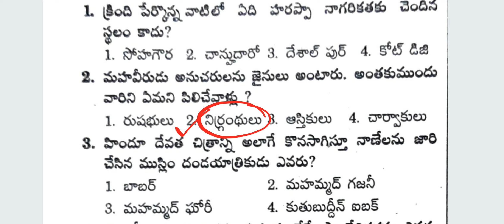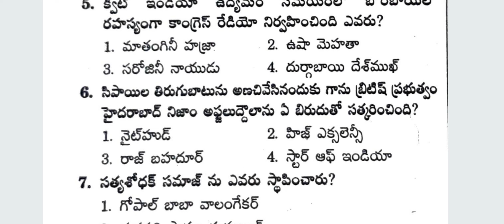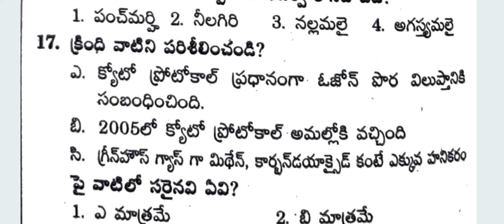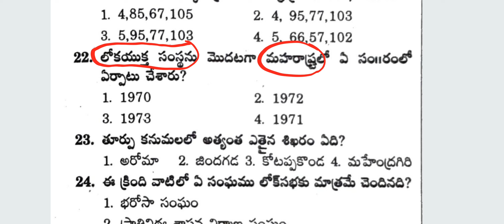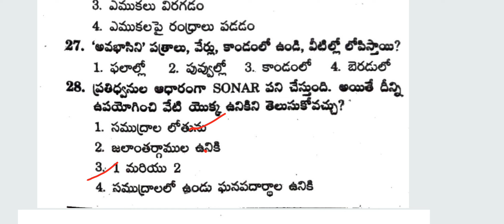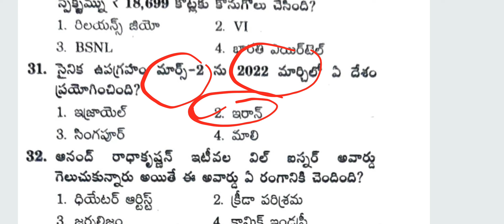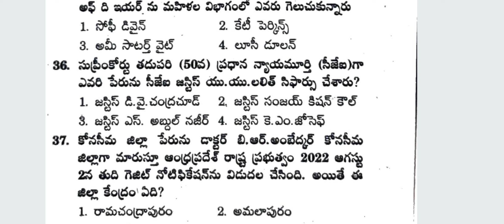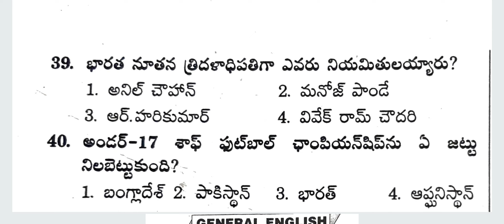AP HIGH COURT GK &CA MODEL PAPER 15